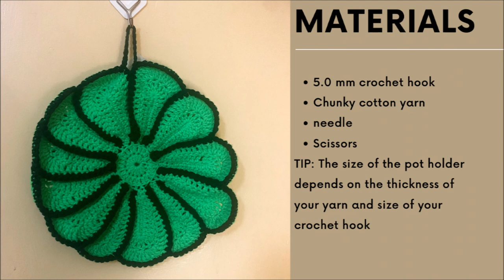HOW TO CROCHET EASY AND UNIQUE POT HOLDER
Yarn used
Crochet hook
Yarn needle